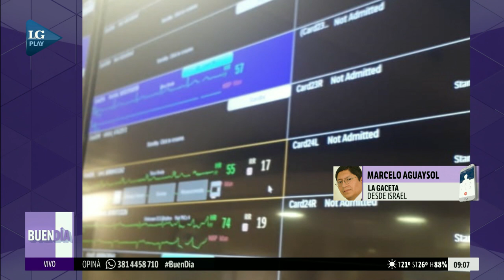"No hay esperanza de que Tucumán pague el bono de fin de año", dijo Marcelo Aguaysol